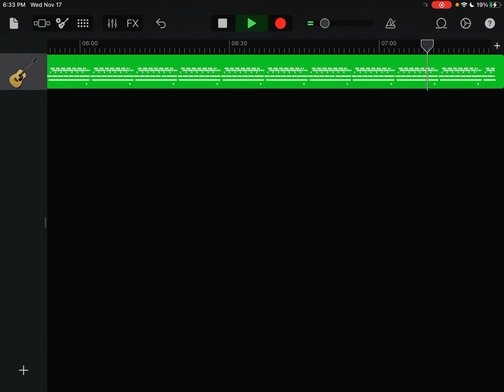November 21, 2021